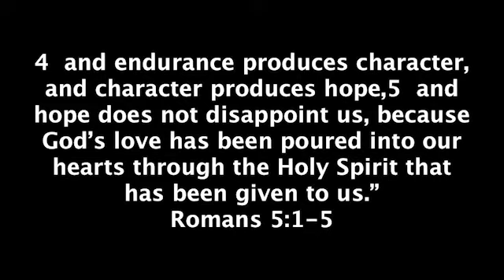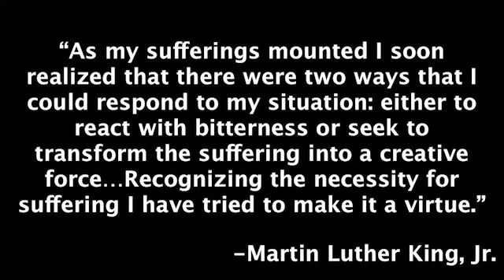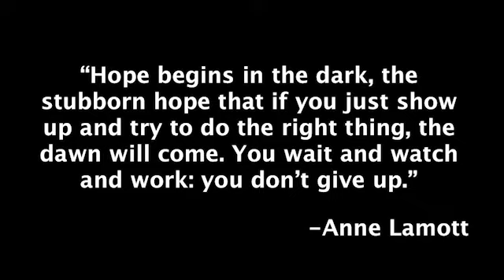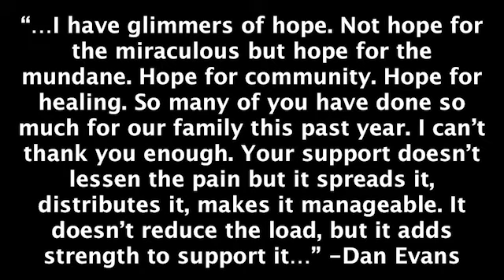March 15, 2020 Sermon: A Hope that Does Not Disappoint